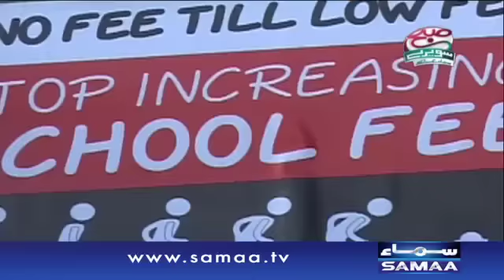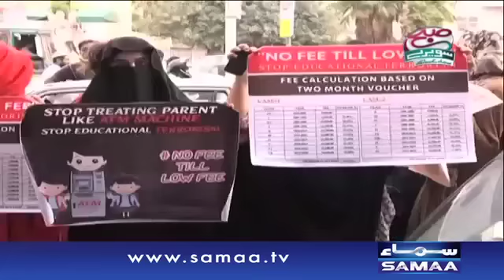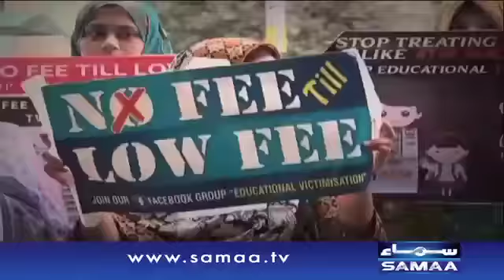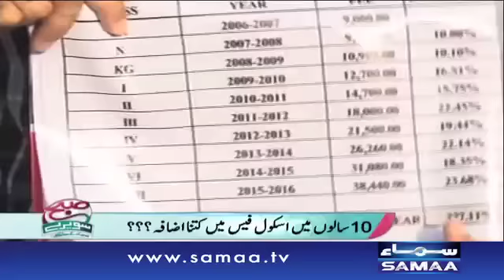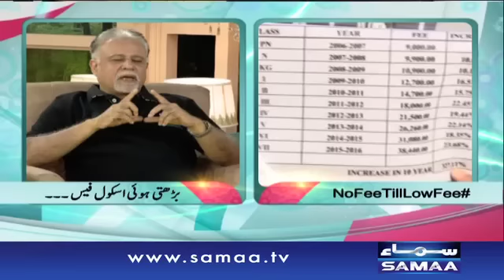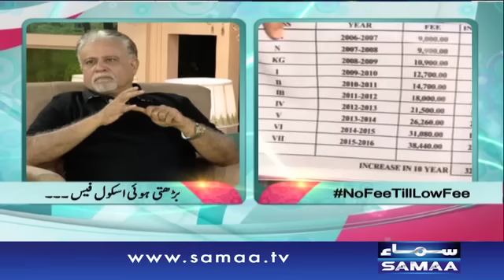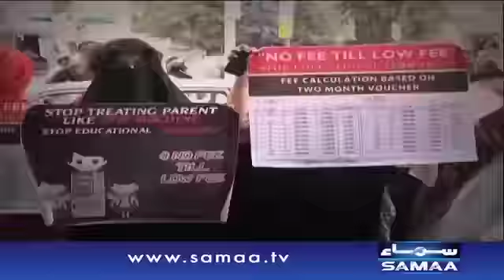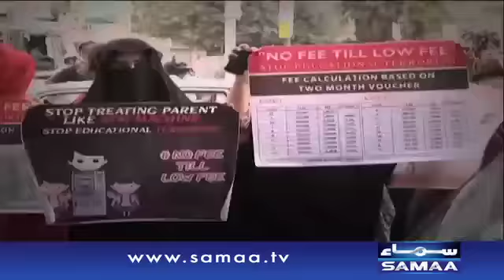School mafia ki dada geri, Subah Saverey Samaa kay Saath, 10 Sep 2015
Barhte hui school fees..
School mafia ki dada geri..
Let's support the cause for the future of our children.

Jannay kay liye dekhiye, Subah Saverey Samaa Kay Saath